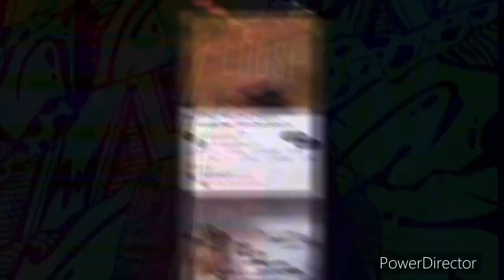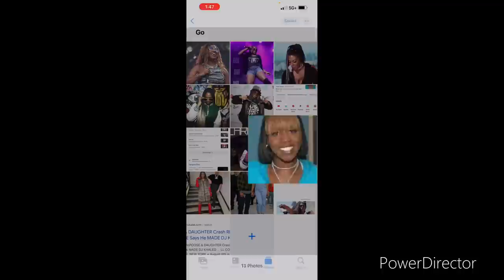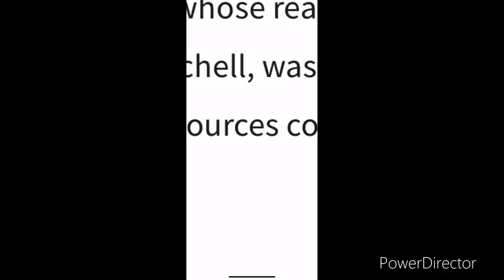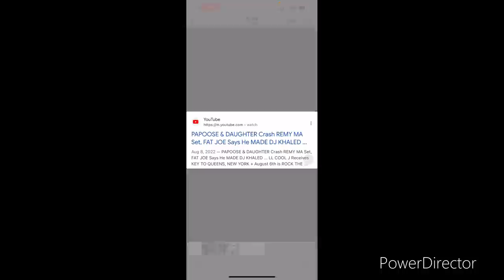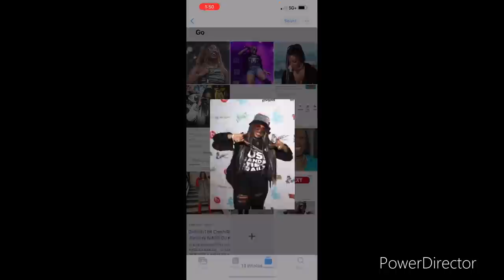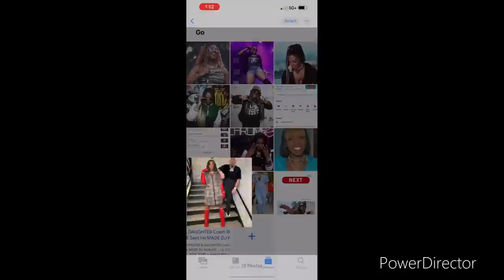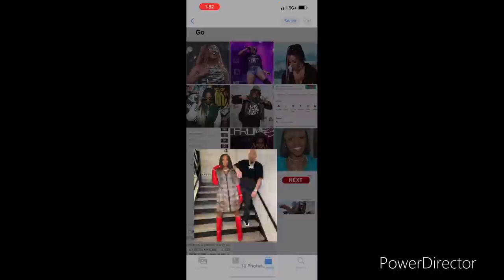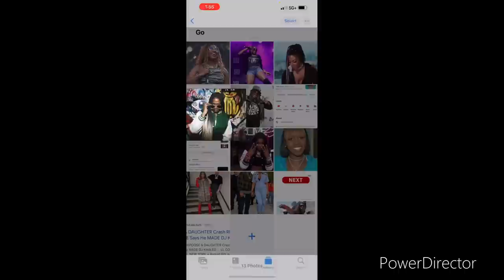Gangsta Boo Last Emotional LIVE...She Knew she was going to DIE!!! 😢